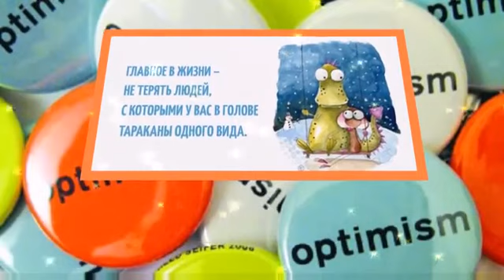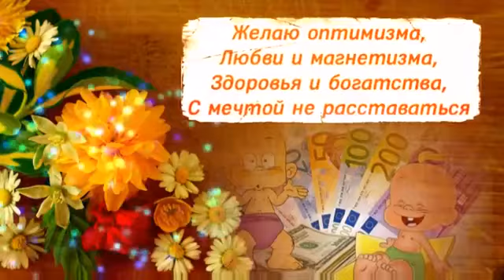День оптимиста-это про меня!!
Видео от Венера Алмаева